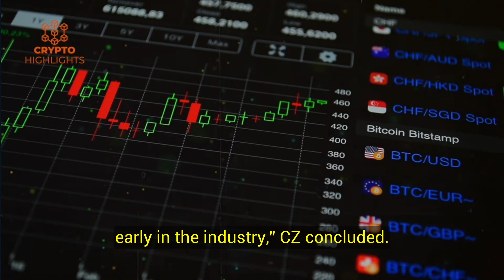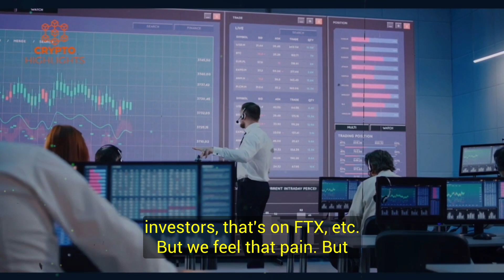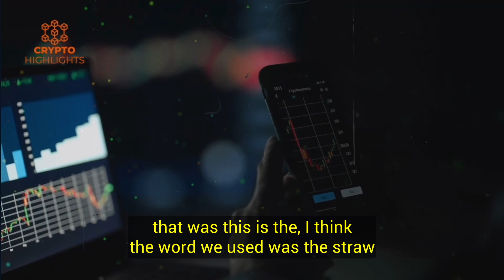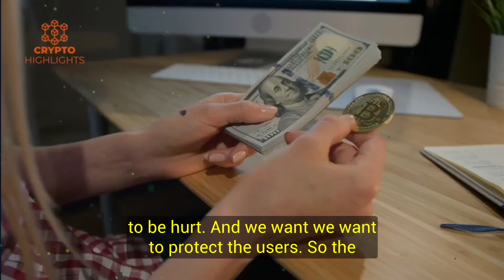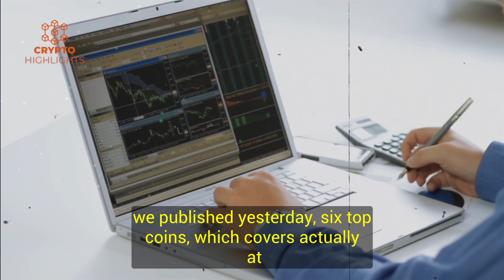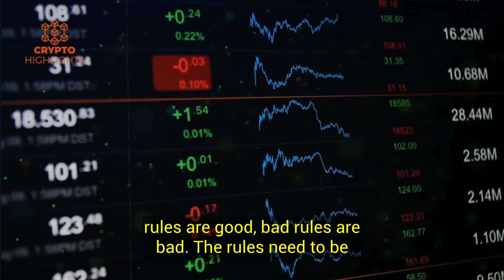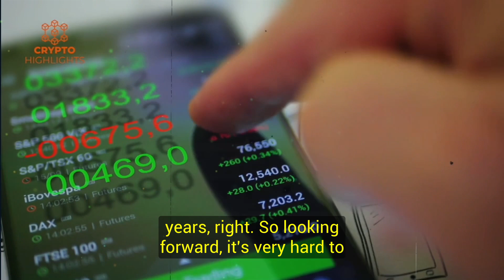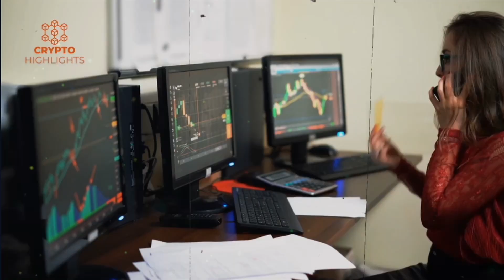More Crypto Trouble Ahead After FTX & SBF Fraud. CZ Binance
More Crypto Trouble Ahead After FTX & SBF Fraud. CZ Binance Bitcoin News Bitcoin Crash Crypto News

In this interview CZ reveals the whole FTX crash story, the background and what impact it will have on crypto future.

Hello everyone, today our guest is Binance CEO CZ. Changpeng Zhao, commonly known as "CZ", is a Chinese-Canadian business executive. Zhao is the co-founder and CEO of Binance, the world's largest cryptocurrency exchange by trading volume as of July 2022. CZ was born in Jiangsu, China and moved to Canada at a young age with his family.

Credits --Jasa Keunagan